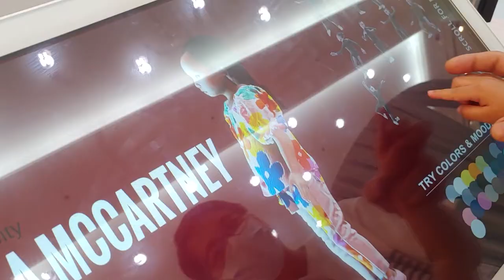親子遊 香港 Staycation Hong Kong Vlog | 親子staycation 2日1夜 尖沙咀 皇家太平洋酒店 渡假一天 |免費泊車| Ceebee 【6歳】 Melbee 【2歳】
親子遊 香港 staycation hong kong 親子2日1夜 , 上年在妹妹生日時, 我們來到 尖沙咀 皇家太平洋酒店, package 有免費泊車, 還 包了早餐, 晚餐room service 和 生日蛋糕, CP值都高, 由於酒店無泳池 所以只可以在浴缸玩水了! 只要一家人一齊去邊度玩都會超開心!

★    玩具, 開箱, 玩樂,  親子, Vlog, 旅遊           ☆